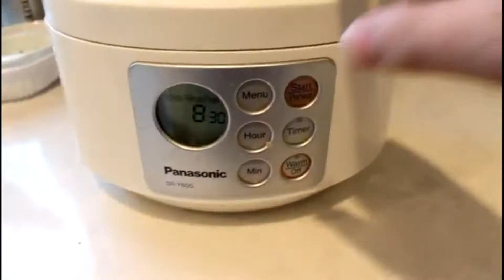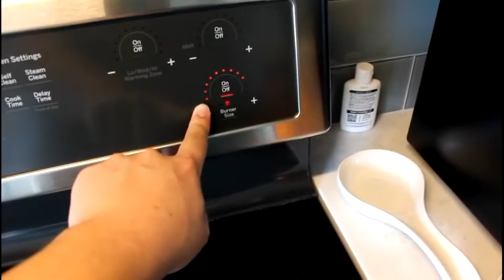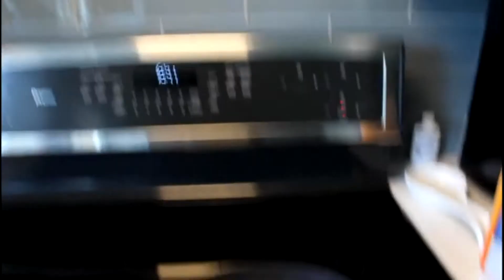Vlog: Day 08 - Monday Morning Montage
What's your favorite trilogy?

Song: "1973" - Bruno E.